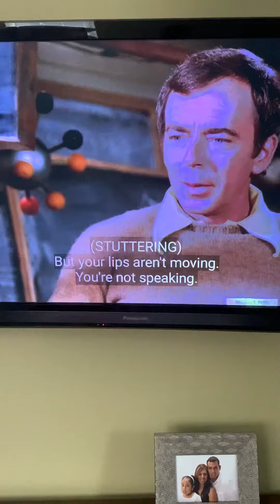The Cat From Outer Space(1978):Meeting Jake The Cat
His full name is Zunar-J-5/9 Doric-4-7